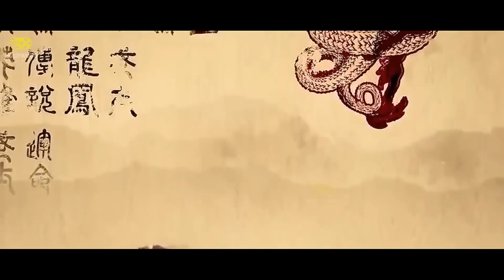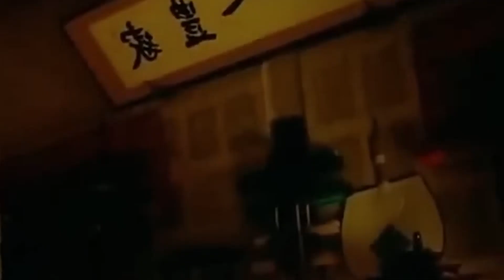Blockbuster Hollywood Action Movie Earthworm Latest Release Hindi Dubbed Full Adventure Movie108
South indian movies dubbed in hindi full Movie 2022 New | Macherla Niyojakavargam full movie Hindi

south indian movies dubbed in hindi full movie 2022 new | Macherla Niyojakavargam full movie Hindi ___________________________________ Hello, My Name Is VIVEK PRASAD.

(1) south indian movies dubbed in hindi full movie 2022 new
(2) south indian movies dubbed in hindi full movie 2022 new latest
(3) south indian movies dubbed in hindi full movie 2022 new love story
 (4) south indian movies dubbed in hindi full movie 2022 new allu arjun
 (5) south indian movies dubbed in hindi full movie 2022 new mahesh babu (6) south indian movies dubbed in hindi full movie 2022 new ravi teja
 (7) south indian movies dubbed in hindi full movie 2022 new ram pothineni (8) south indian movies dubbed in hindi full movie 2022 new vijay
 (9) south indian movies dubbed in hindi full movie 2022 new mahesh babu army South indian movies dubbed in hindi full Movie 2022 New | Macherla Niyojakavargam full movie Hindi

SH MUVIES
539
Likes
6,739
Views
13 Oct
2022

 (9) south indian movies dubbed in hindi full movie 2022 new mahesh babu army
(10) south indian movies dubbed in hindi full movie 2022 new ram charan (11) new south indian movies dubbed in hindi 2022 full
(12) new south indian movies dubbed in hindi 2022 full love story
 (13) new south indian movies dubbed in hindi 2022 full allu arjun
 (14) new south indian movies dubbed in hindi 2022 full mahesh babu
(15) new south indian movies dubbed in hindi 2022 full action
(16) new south indian movies dubbed in hindi 2022 full ravi teja
 (17) new south indian movies dubbed in hindi 2022 full ram pothineni
(18) new south indian movies dubbed in hindi 2022 full vijay
(19) new south indian movies dubbed in hindi 2022 full nitin
(20) latest south indian movies dubbed in hindi full movie 2022
 (21) latest south indian movies dubbed in hindi full movie 2022 mahesh babu
(22) latest south indian movies dubbed in hindi full movie 2022 love story
(23) latest south indian movies dubbed in hindi full movie 2022 allu arjun
(24) latest south indian movies dubbed in hindi full movie 2022 liger
(25) latest south indian movies dubbed in hindi full movie 2022 ravi teja
(26) latest south indian movies dubbed in hindi full movie 2022 goldmines
 (27) latest south indian movies dubbed in hindi full movie 2022 vikram
(28) latest south indian movies dubbed in hindi full movie 2022 ram pothineni
(29) 2022 new south movie hindi dubbed,
(30) 2022 new south movie hindi dubbed action movie
(31) 2022 new south movie hindi dubbed mahesh babu
 (32) 2022 new south movie hindi dubbed love story
(33) 2022 new south movie hindi dubbed release
 (34) 2022 new south movie hindi dubbed ram charan
(35) 2022 new south movie hindi dubbed kgf 2
 (36) 2022 new south movie hindi dubbed allu arjun
(37) 2022 new south movie hindi dubbed vikram(38) 2022 new south movie hindi dubbed vijay
 (39) 2022 new south movie hindi dubbed full movie
(40) macherla niyojakavargam full movie in hindi
(41) macherla niyojakavargam full movie in hindi 2022
(42) macherla niyojakavargam full movie in hindi dubbed 2022
 (43) macherla niyojakavargam full movie hindi dubbed ______________________________________________